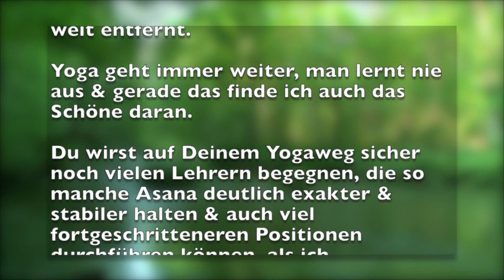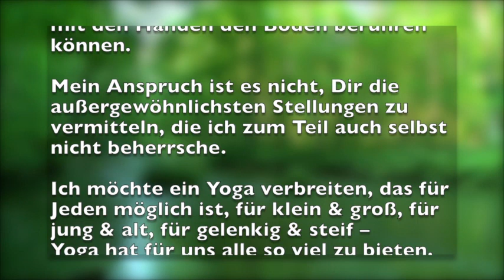Muss ich gelenkig sein für Yoga?